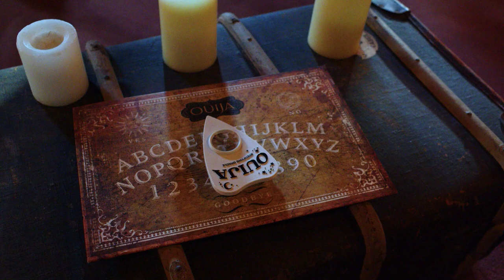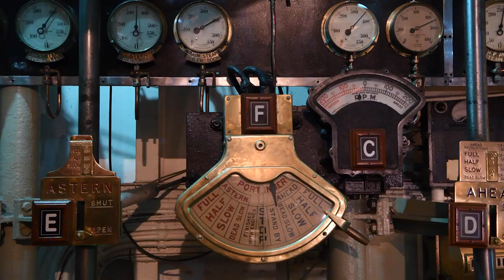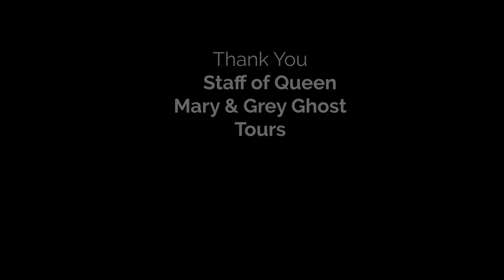Haunted Long Beach 2023: The Queen Mary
For the 10th edition of our “Haunted Long Beach” video series, we had to return to the mother of all Long Beach haunts: the Queen Mary.

The Queen was closed for three years because of COVID-19 and structural problems, but after it reopened this summer, we decided to investigate if new spectral beings were uncovered during the hiatus.

We certainly learned one thing during our stay: Keep off the Grey Ghost if you’re easily frightened.